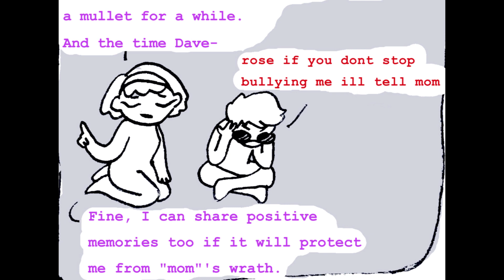Getting Better [Homestuck Comic Dub]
Rose, don't tell such bold-faced lies.

Voices:

Jade- AbsoluteSeaMonster